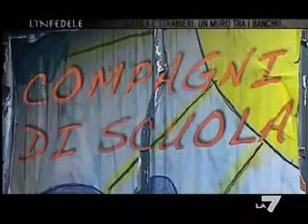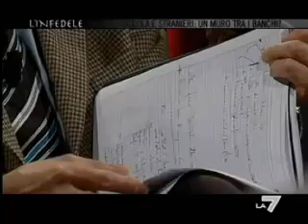L'infedele 20 ott 08 su Integrazione e classi ponte [1/11]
ospiti: on. Cota, Sandro Veronesi, ed altri
per gentile concessione di La7 ;-)